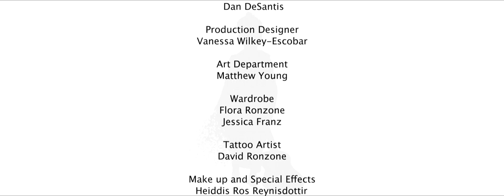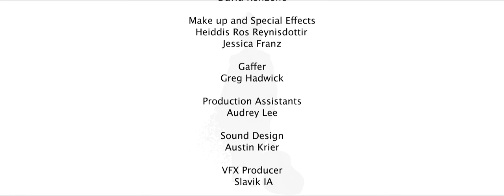Generation Maze- "Mind Choke Hold" Music Film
Buy song "Mind Choke Hold" and full album, "Portal 1" on iTunes

Music written and produced by Matt Haze. Co-producers- Louis Cato and Jessica Franz.

Lyrics:
"In this fantasy nothing's what it seems
Where we fall is endless
Hate they claim is real feeds our mind's appeal
This is mass illusion
Wake up from the dream that you've learned to trust all your life

The War is on and it's out of control
It's a dangerous illusion
It's a Mind Choke Hold

Let our mind's freak out, we are breaking out
Hallelujah glory
There's no need to hate, freedom escalates
Truth is always waiting
Wake up from the dream that you've learned to trust
(CHO)
And they drill our heads to execute the enemy
When all we want is peace and love, not tragedy
The skies are grey and clouds cover the sun
Bombs bursting on the horizon"

CAST AND CREW:

Generation Maze
Band: Matt Haze- Guitar/Lead Vocals, Simon Huber- Cello, Alex Balderston- bass, Will Herrington-Piano, Leo Costa- Drums.

London Elliott Carroll- Lifespan, Ryuk the German Shepherd- Best Friend. Elisha Stynchula-Ryuk's trainer, Michael McKnight and Sarah Amos as "Adam and Eve", Nicholas Horton as Spider Politican,
K. Dacosta, Angelie Avila, Shakti Shannon as "Car Girls", Henning Fischer as "Monks"

Executive Producer
Slavik IA

Produced by
April Glover
Justin Finney

Co-Producer
Vanessa Wilkey-Escobar

Associate Producer
Jessica Franz

Director
Slavik IA

Anton Gurevich

Editor
Jonathan Dillon

1st AD
Dan DeSantis

Production Designer
Vanessa Wilkey-Escobar

Art Department
Matthew Young

Wardrobe
Flora Ronzone, Jessica Franz

Tattoo Artist
David Ronzone

Make up and Special Effects
Heiddis Ros Reynisdottir, Jessica Franz

Gaffer
Greg Hadwick

Production Assistants
Audrey Lee

Sound Design
Austin Krier

VFX Producer
Slavik IA

VFX Supervisor
Slavik IA

On Set VFX Supervision
Aya Peard, Scott Crawford

Animators
Steven Lo, Slavik IA

Look Development and Shading Supervisor
Yasin Hasanian

Rotoscope And Paint
Nes Puninsuwan, Slavik IA

Modeling
Tadao Masayuma, Berto Souza, Slavik IA

Tracking
Syed Arshad, Slavik IA

Compositing
Nes Peninsuwan, Slavik IA

Catering
Marty Uribe-Chocolate BBQ

Special Thanks: Aya Peard, Scott Crawford, Brett and Elizabeth Carroll, Cristina Johannesen, Eva Gonzalez Szigriszt, Bill Spradlin, Tim Haysworth, Miki Miyazaki, Lee Gardner, Jessica Franz, Jason Fletcher, Nicolaus Wegner, videoblocks.com